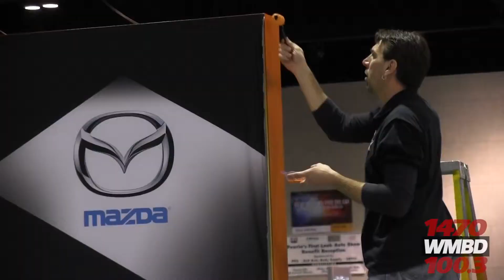Greg Batton at the Central Illinois Auto Show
The Greg and Dan Show's Greg Batton interviews President of the Central Illinois New Car Dealers Association, Rod Dixon for the 24th Annual Central Illinois Auto Show.